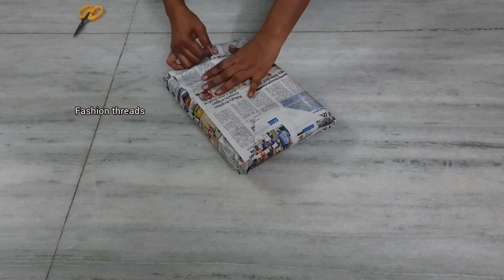Printed Mangalgiri Silk Sarees With Contrast Blouse Costs 1800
printed soft mangalagiri silk sarees with contrast blouse costs 1800